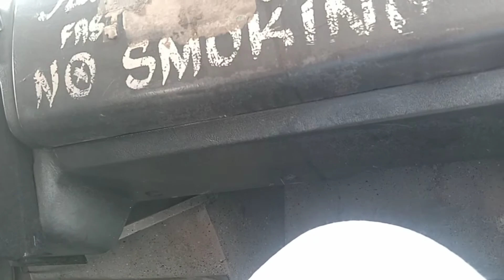Davao City Place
Today e show ko sa inyo ang lugar ng Davao City Beautiful and peaceful place